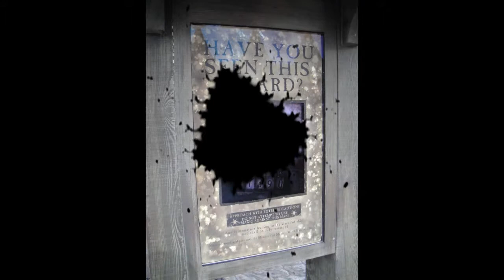Harry Potter and the Deathly Hallows Book Trailer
By: Nguyen Pho